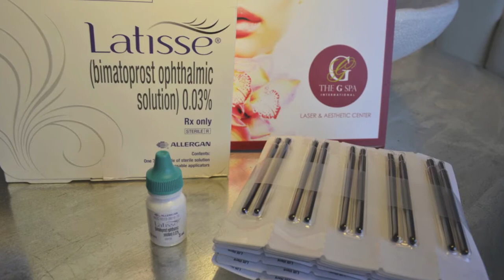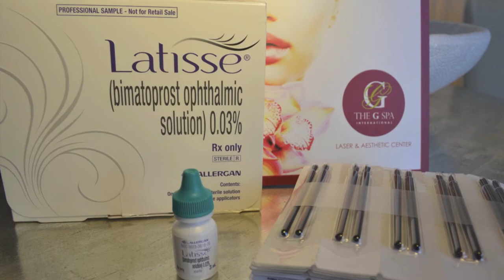The G Spa - The Latisse Challenge